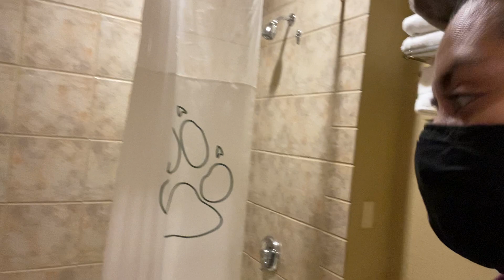Isabel Goes To Wisconsin Dells